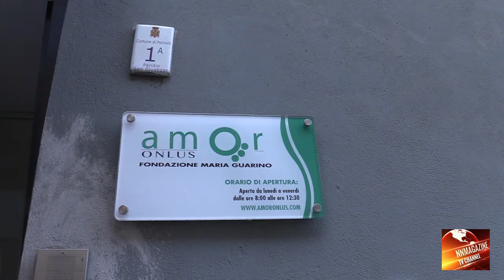Amor Onlus approda in Piemonte